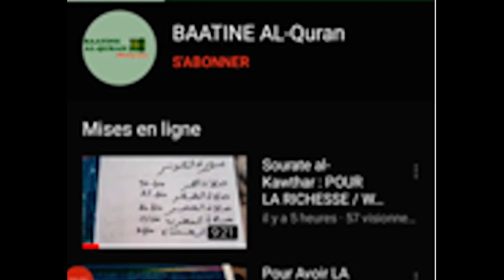(P2) DÉVELOPPE L'INTELLIGENCE , BON POUR LA MÉMOIRE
Coran, sourate 17, Al-Isra (Le voyage nocturne) - Verset82
Nous faisons descendre du Coran, ce qui est une guérison et une miséricorde pour les croyants. Cependant, cela ne fait qu'accroître la perdition des injustes.
﴿وَنُنَزِّلُ مِنَ القُرآنِ ما هُوَ شِفاءٌ وَرَحمَةٌ لِلمُؤمِنينَ وَلا يَزيدُ الظّالِمينَ إِلّا خَسارًا﴾